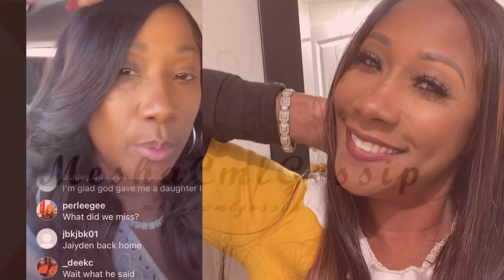Karlissa pulls up to Bluefaces house and see her grand child💙Blueface made his own dinner👀💔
Karlissa pulled up to Bluefaces house and she got to see journey her granddaughter 💙 Blieface made his own dinner last night 👀💔